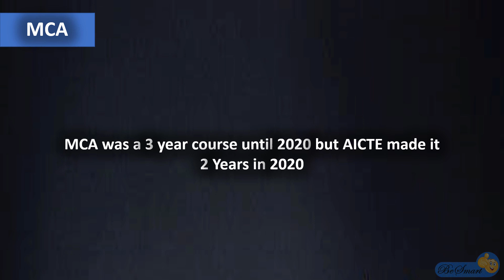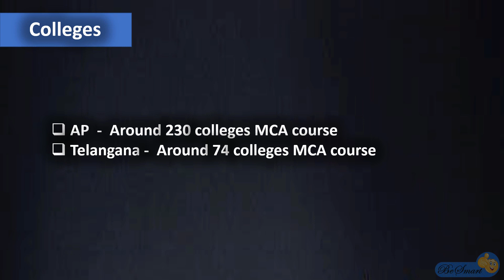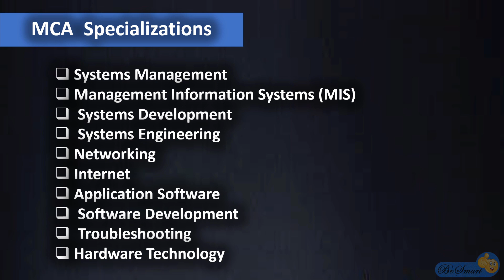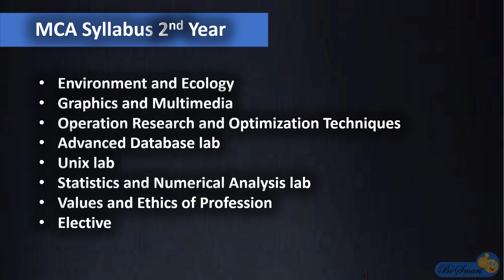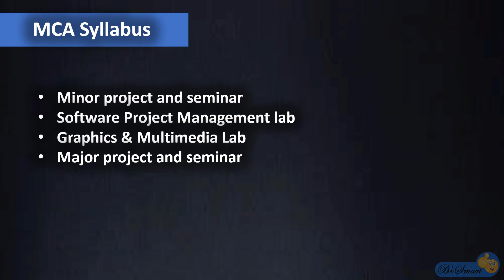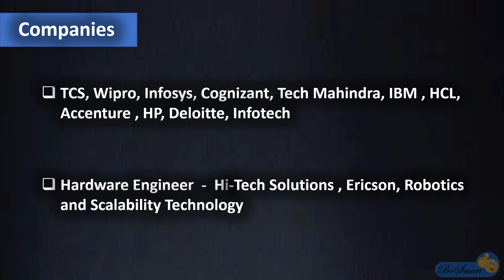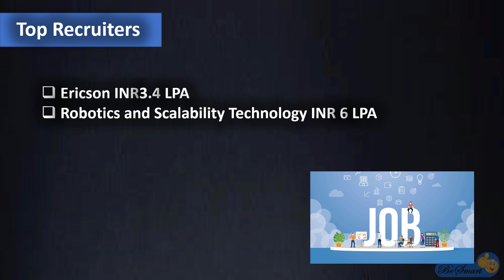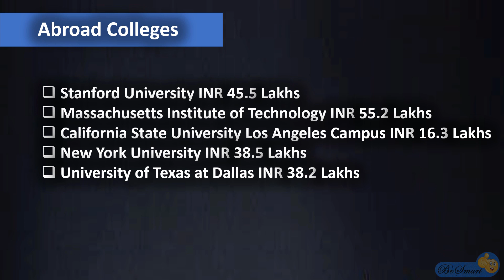MCA Course complete details in Telugu | What is MCA in Telugu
Career opportunities in MCA | MCA Colleges | MCA in Abroad | MCA Entrance exams